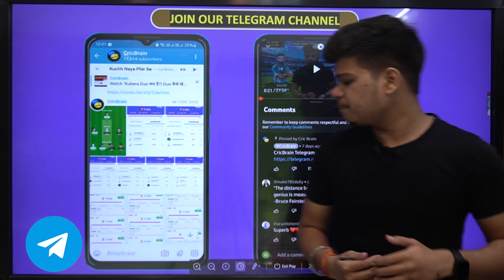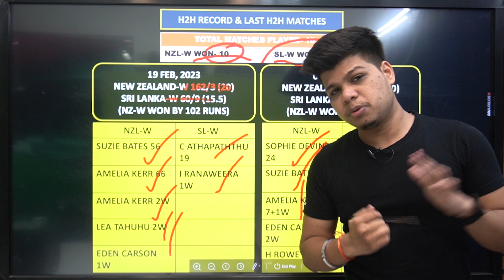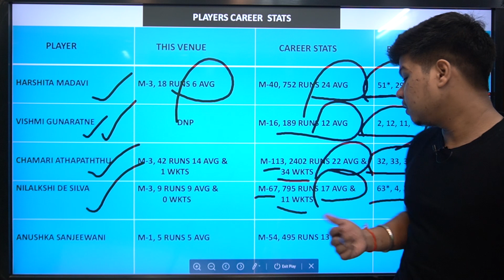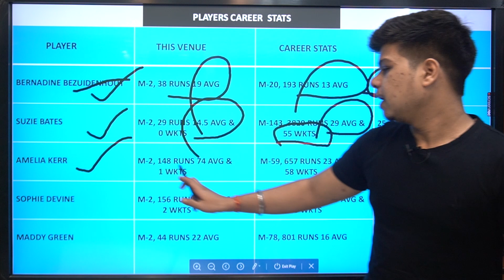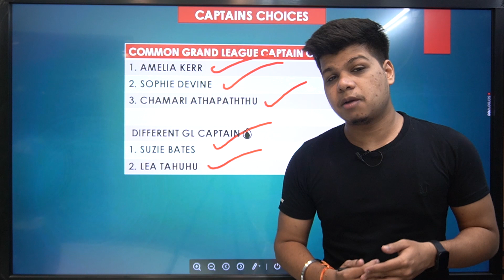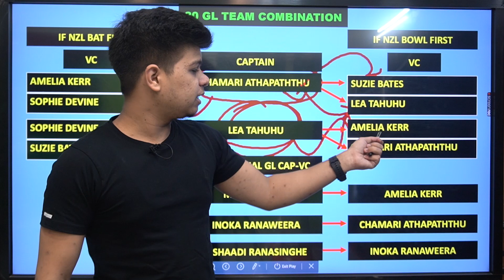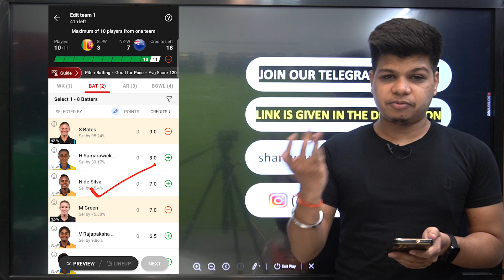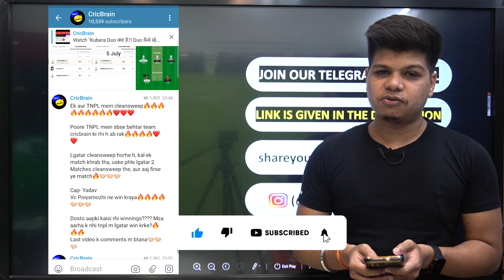SL-W vs NZ-W Dream11 Team | fantasygram today | Harshit Choubey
CricBrain Telegram

100 RS Signup Bonus
Full useable

About This Video :
This video covers the preview - SL-W VS NZ-W.